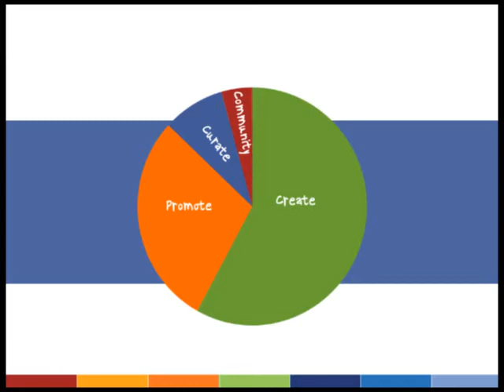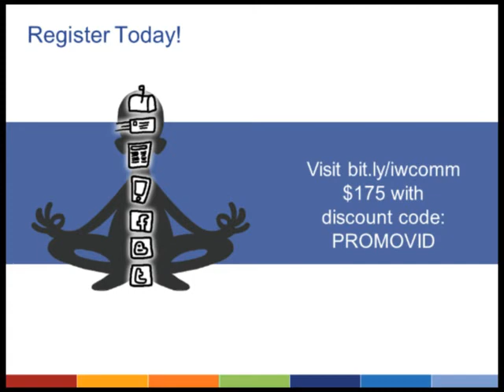Mastering Your Mix: A Practical Approach to Integrated Communications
This brand new course is the perfect complement to our popular publication, A Practical Guide to Integrated Communications: A Workbook for Nonprofits. Over five weeks, we will help you to define the categories of communications, explore their roles in your messaging, and assess your current state of effectiveness before walking you through the planning, scheduling, and implementation stages. Along the way, you'll learn to measure the response you're getting to adapt your techniques for better results, and ultimately learn to holistically integrate your communications.